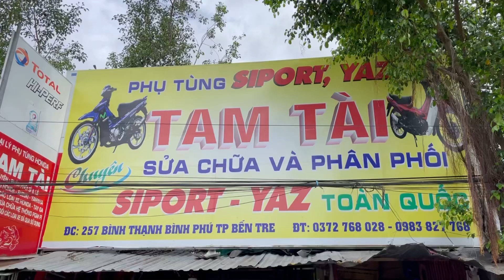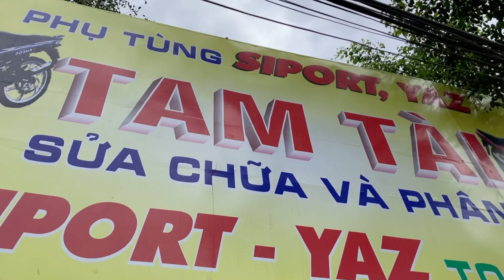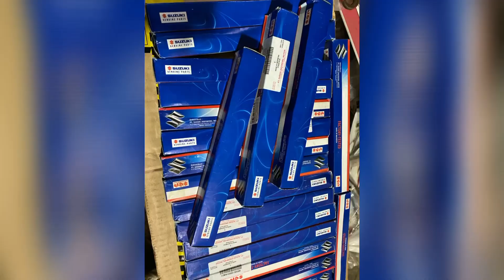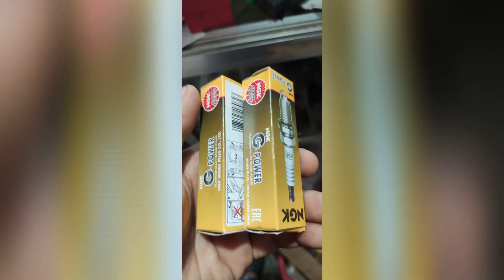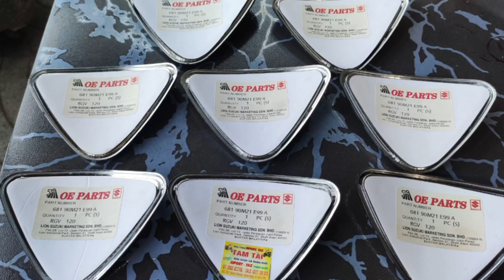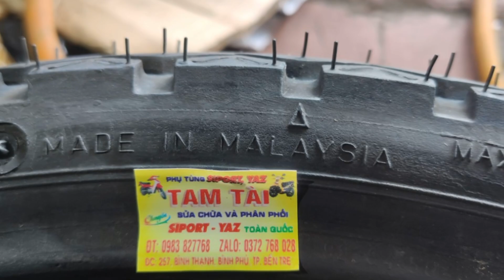Test pô ram xìpo 99 ... Đt +zalo0️⃣9️⃣83827768 hoặc0️⃣3️⃣54669379